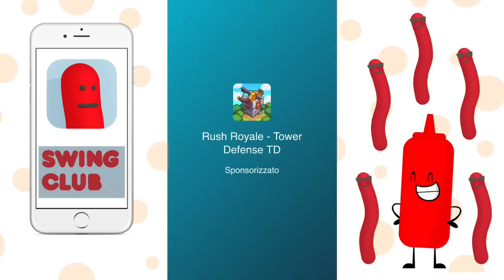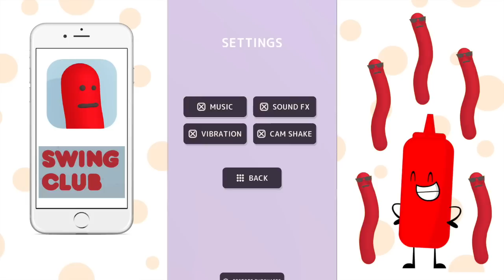Butta la salsiccia in pentola!! Sausage Swing Club